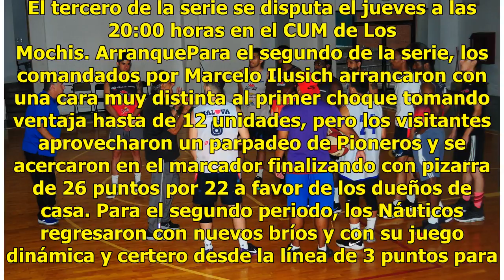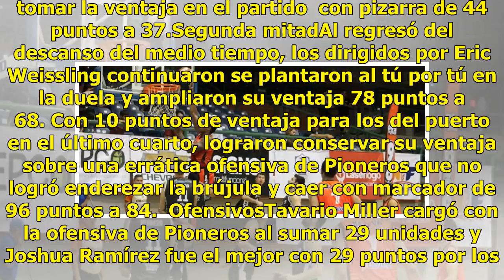El navío le repite la dosis a Pioneros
Los Mochis, Sinaloa. Lo vuelven hacer. Pioneros de Los Mochis continua sin poder caminar en los playoffs para caer en el segundo juego de la serie contra unos efectivos Náuticos de Mazatlán con marcador final de 96 puntos por 84 en el Centro de Usos Múltiples. Con este resultado los Náuticos colocan...